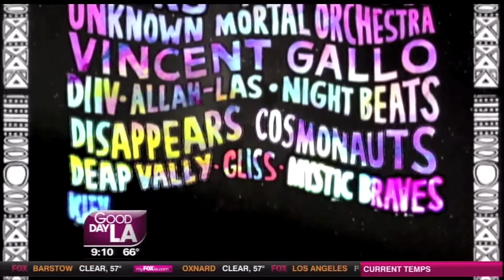Wiener Dog Race & Cheyenne Jackson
Hot diggity dog!! Mar Yvette features a championship weenie dog race plus an incredible acoustic performance by Glee star Cheyenne Jackson and 30 Seconds to Mars bassist Stephen Aiello on Good Day LA (04/24/2014).